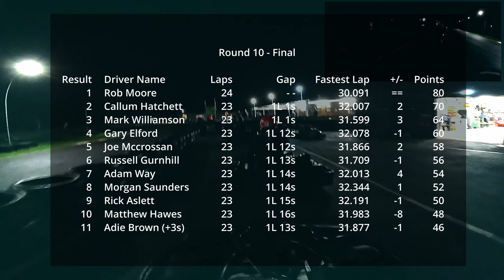Race 10 Final - SCK Heavyweight Championship 2023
Highlights of Race 10 Final at South Coast Karting 2023